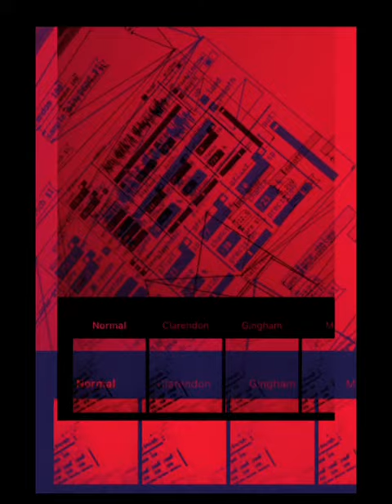//////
ow yé

mangling with granular player
{ automation thru lfo's____ }
of granola.pd abstraction by dylan martin

cheerios,
sept 2022
j.a.p.